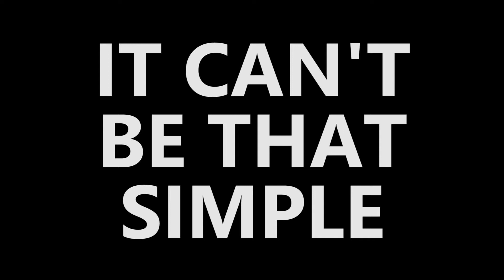Michigan Gas Tax 2019 Part 2 | ICBTS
Send Gretchen Whitmer a letter to:
Governor Gretchen Whitmer